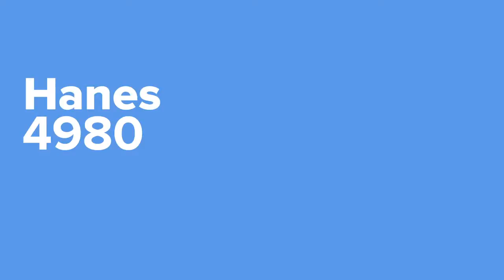Hanes 4980 | 100% Ringspun Cotton Nano-T T-Shirt | RushOrderTees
Hanes 4980 | 100% Ringspun Cotton Nano-T T-Shirt
Product Details:
This shirt is 100% 30/1's preshrunk ringspun cotton. Features a Tag-free neck label & Taped shoulder-to-shoulder, Double-needle sleeve and bottom hems. This has a Contemporary fit.